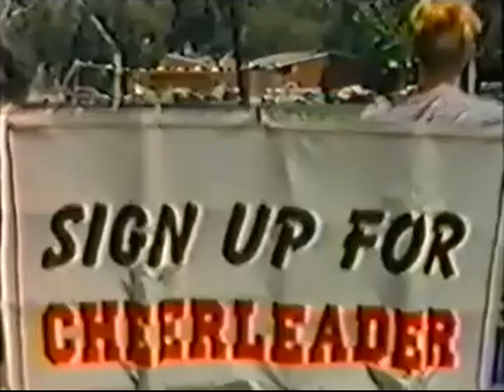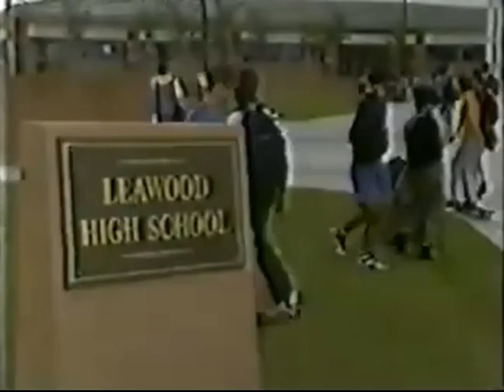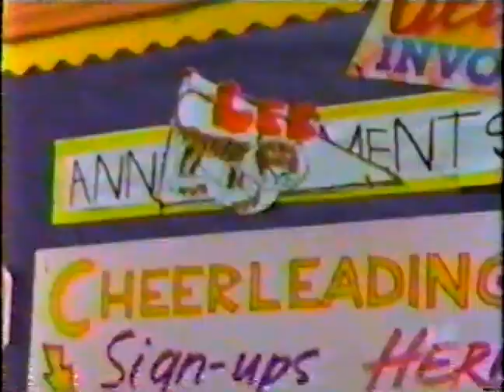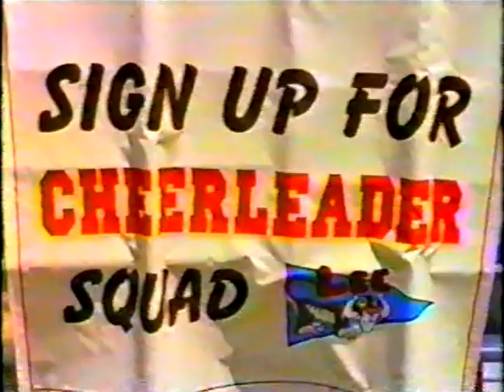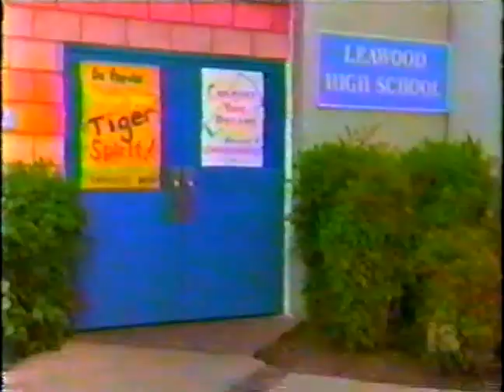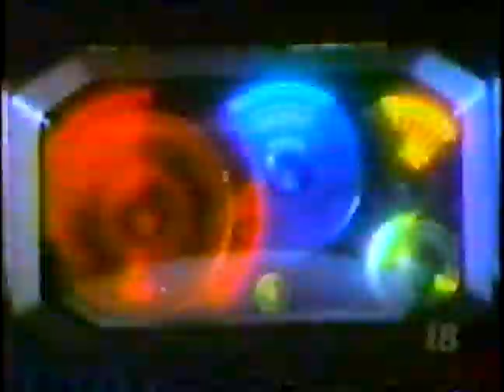Saban's Masked Rider - Episode 36